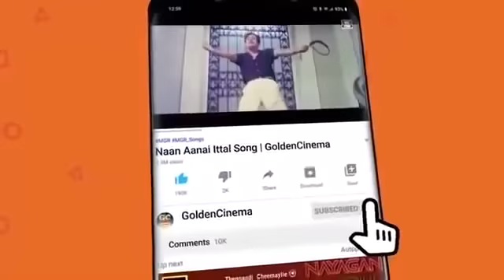இளையராஜா மெல்லிசை சூப்பர்ஹிட் காதல் பாடல்கள் | Ilayaraja Mellisai Kadhal Padalgal | Ilayaraja Songs